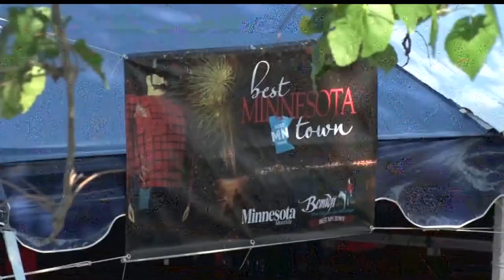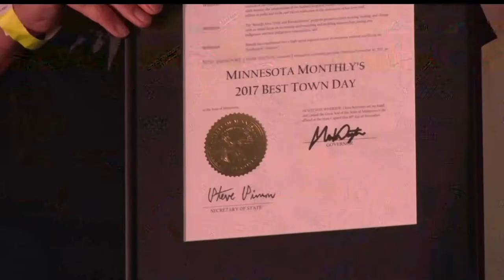Bemidji Celebrates Best Town Title